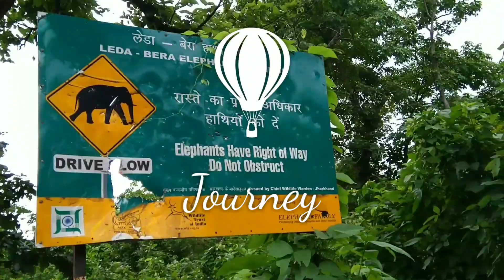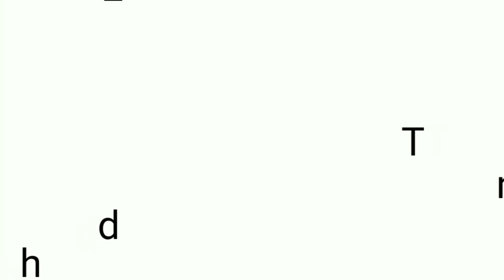Passing through Saranda forest area ||journey Rourkela to Mahadevsaal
Published on 15th of august 2019
   This video is about our first journey from Rourkela to mahadevsaal {Jharkhand} while riding we found that its good to explore this place.we going thorugh the road which is inside of saranda forest of jharkhand.

youtube gear

camera used ;
Action camera
other cheap dslr camera's

Gimble for youtube videos

Tripod for camera or smartphone